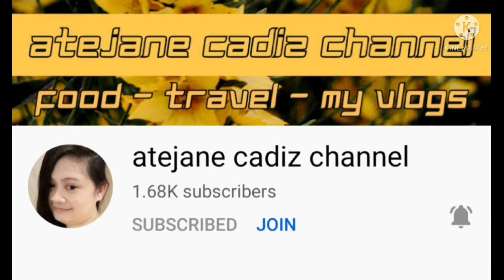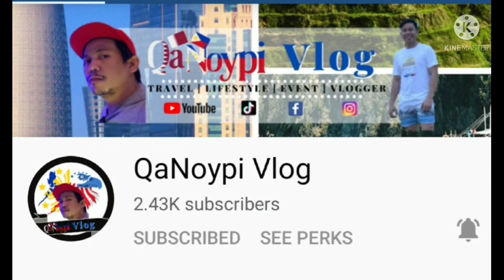Greetings Greetings Part 2/Mommyzel Ilongga